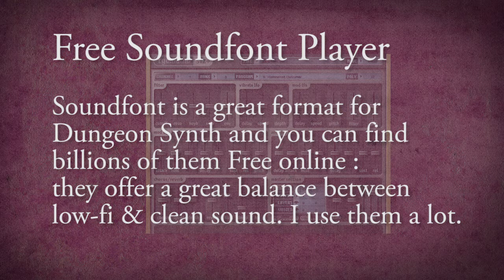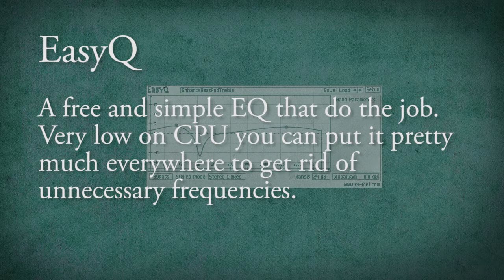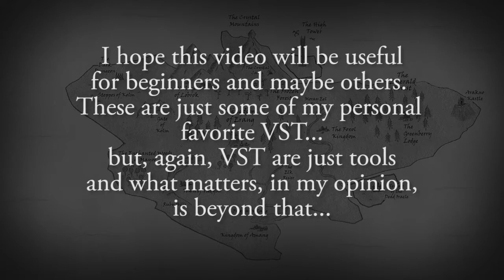Dungeon Synth VST : my personal TOP 10 favorite plugins (instruments and effects)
This is a short list of my best 10 favorite VST plugins to make Dungeon Synth. I've used them on several of my albums.
Most of them are free and I hope they will inspire you to create your own music.